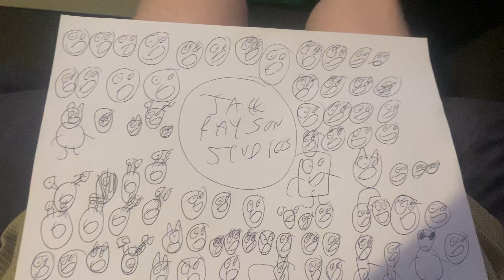Elemental (JRS Style) Trailer (2024)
Bev as Ember Lumen
Jack (We’re The Millers) as Wade Ripple
James as Bernie Lumen
Samantha as Cinder Lumen
Gwen Stacy (Spider-Man: Into The Spider-Verse) as Brook Ripple
Turbo, Paz, Tito, Angelo, Chet, Whiplash, Burn, Skidmark, Smoove Move And White Shadow (Turbo) as Clod
Darren And Cherry as Gale
Blu And Jewel (Rio) as Fern
Lightning McQueen (Cars) as Harold
Remy And Emile (Ratatouille) as Marco And Polo